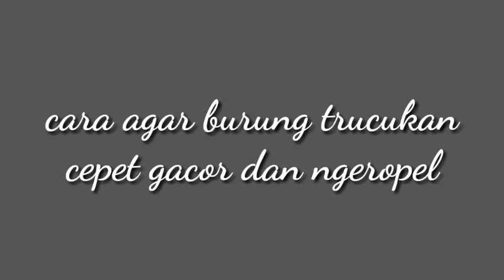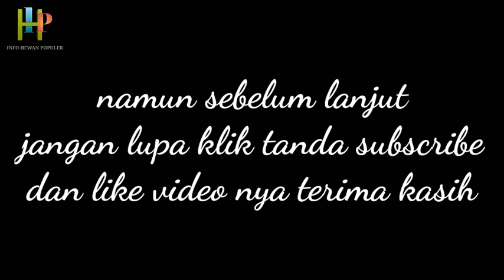Cara agar burung trucukan cepat gacor dan ngeropel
Agar burung cepat gacor

Trucukan cepat gacor

Hari ini saya akan berbagi tips cara menggacorkan burung trucukan atau trotokan, biar gacor dan rajin mbandul serta ngropel... Caranya sangat mudah dan tidak butuh biaya mahal, Semoga bermanfaat buat teman" kicau mania,

Burung trucukan membutuhkan terapi trucukan biar cepat gacor,cara agar trucukan cepat gacor dan trucukan garuda,butuh perawatan trucukan.